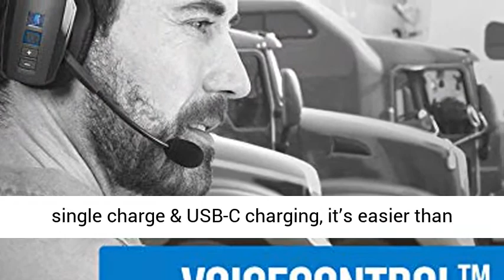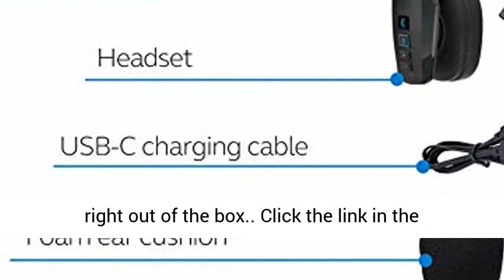BlueParrott B450-XT MS Noise Cancelling Bluetooth Headset – Hands-Free Wireless Headset Programmed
Click here for the best price:

BlueParrott B450-XT MS Noise Cancelling Bluetooth Headset – Hands-Free Wireless Headset Programmed with Access to Microsoft Teams Walkie Talkie – Long Wireless Range, 24+ Hrs of Talk Time, IP54-Rated

INDUSTRY-LEADING NOISE CANCELLATION – Upgraded to keep pace with the demands of life on the go, BlueParrott B450-XT MS hands-free Bluetooth headset blocks out 96% of background noise so you can hear and be heard clearly wherever you are.
IMPROVED WIRELESS RANGE – Upgraded to Bluetooth 5.0 for better connectivity, this hands-free headset features a long wireless range of 300 feet/100 meters. Plus, with VoiceControl, you can answer or reject calls with just your voice.
PREMIUM COMFORT – With a padded headband & large, cushioned earcups, BlueParrott B450-XT is built for improved comfort for all-day use.
ULTRA-DURABLE DESIGN – Tough enough for life on the go with IP54-rated protection against dust and moisture, this is the ideal wireless headset for truck drivers, field services, retail, hospitality, and warehouse workers. Includes a 2-year warranty.
MS OPTIMIZED – With access to Microsoft Teams Walkie Talkie programmed into the Parrott Button, it enables a seamless Walkie Talkie Push-to-Talk experience, right out of the box.